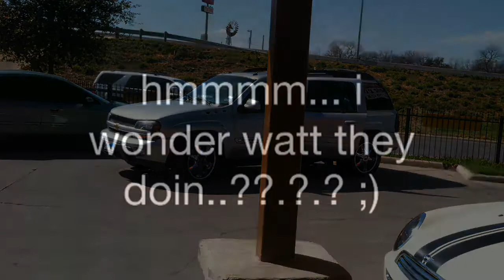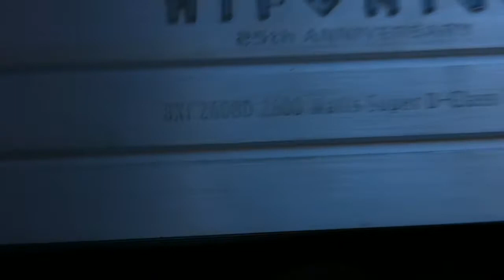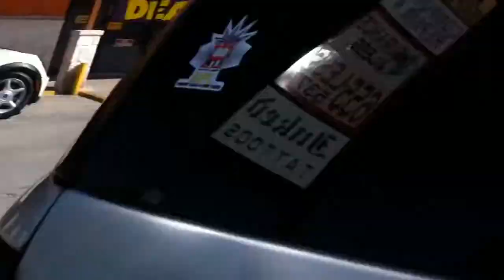HVCA short clip... Crimping example w Robert Huth & BassMovementEnt gets an upgrade :)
yes yes yes a bit of everything :D short clip from scrapin w James A Taylor while Johnathon Price drowns out everyone's conversations hahahhaahahhaah then after that we show a quick example of how easy it is to properly crimp a heavy gauge terminal by using the proper tool the finally last but not least i happened to be at the stereo shop on my day off and met up with the brothers to get a first hand demo of their latest addition to their system...! an M2 :) to push that 9518 a bit better so i hope y'all enjoy :)